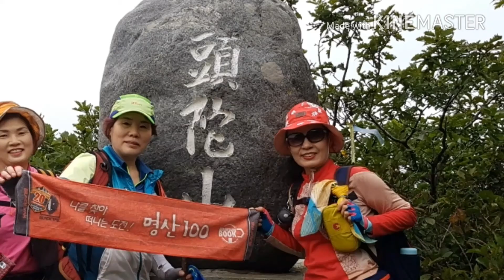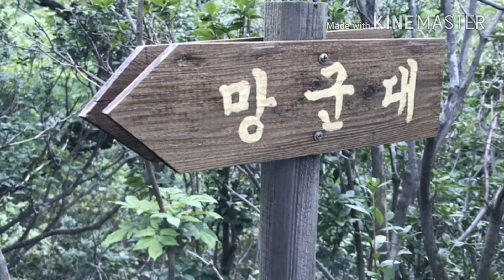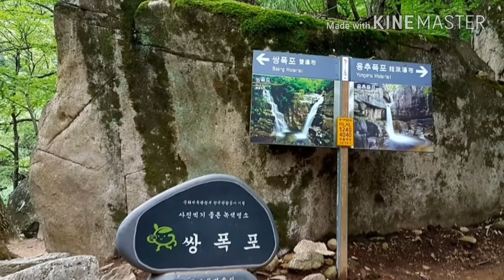두타산 청옥산 고적대 무릉계곡 산행 ~ 영시의 이별